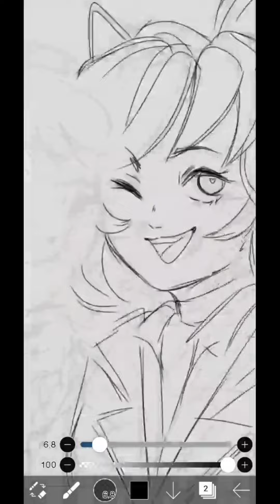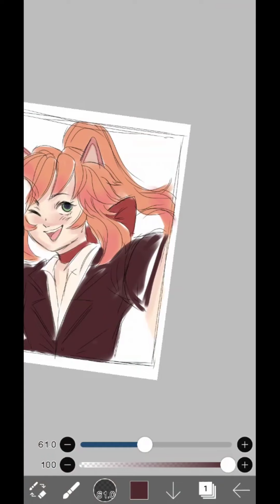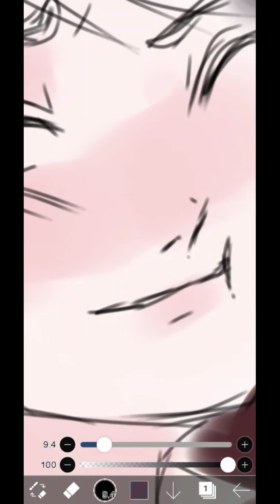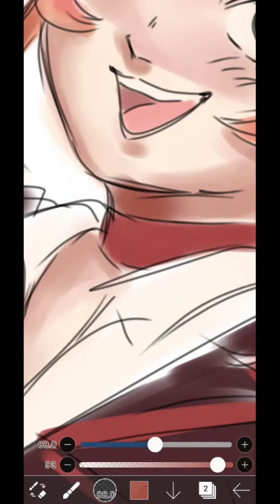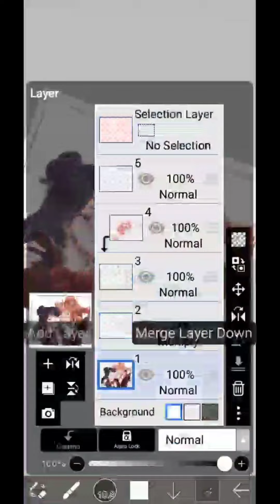's Anamoly Speedpaint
Callimara's Yansim Redesigns Speedpaint

SURF - ITZY
Be In Love - ITZY